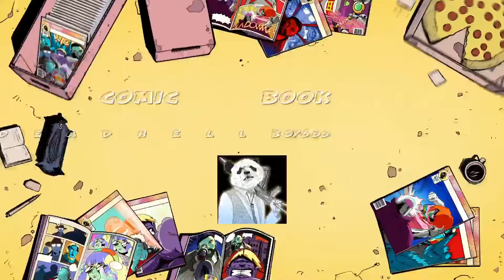Friday the 13th compilation